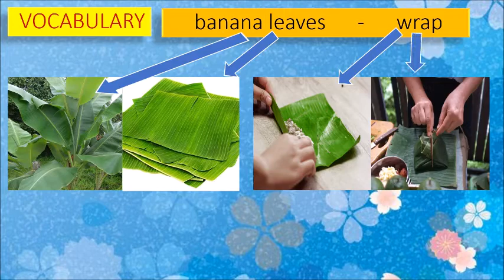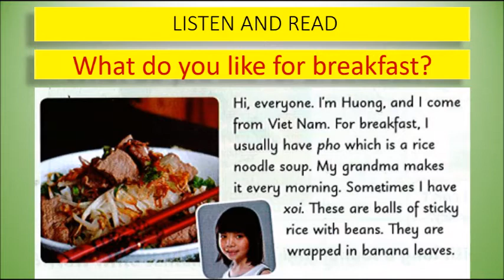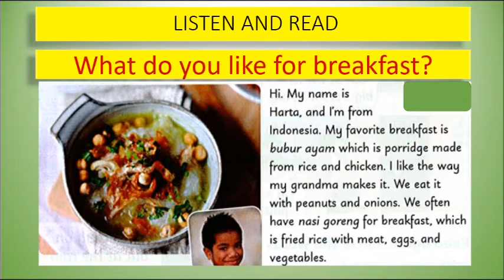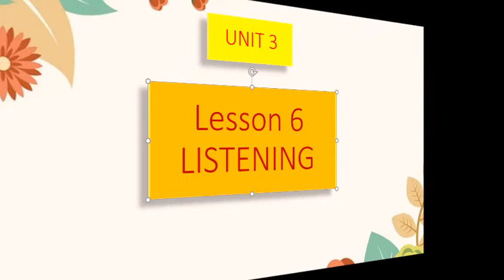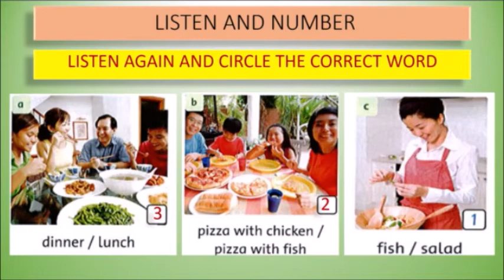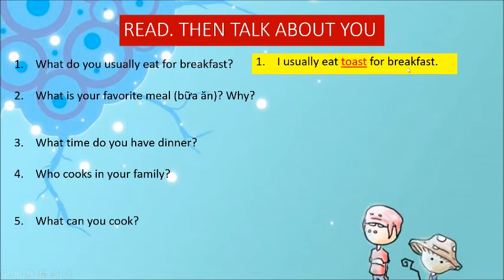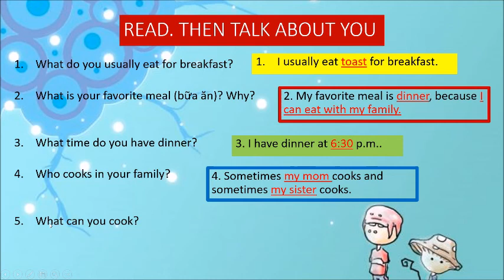GRADE 5 - UNIT 3 - LESSONS 5 & 6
BÀI GIẢNG ONLINE TUẦN 6